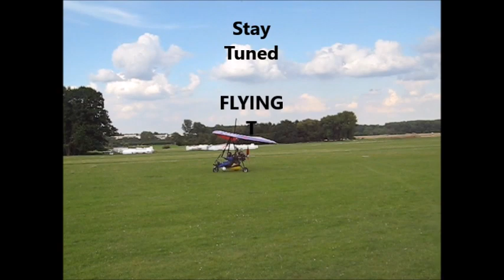Buckeburg 2008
RC Model Planes and Full size